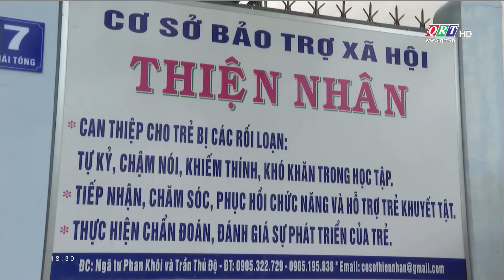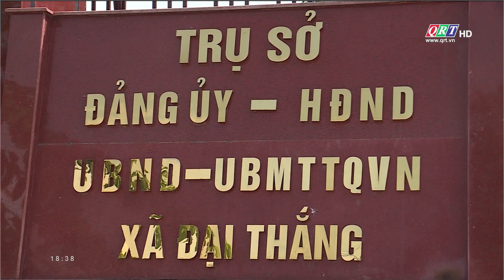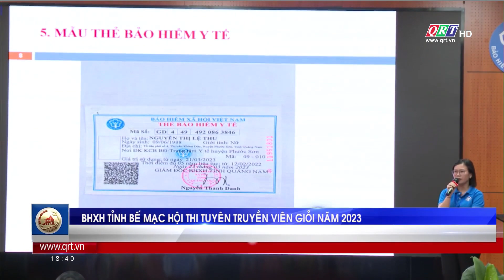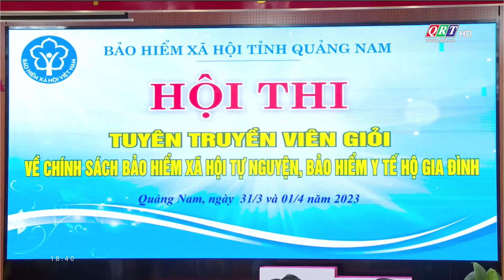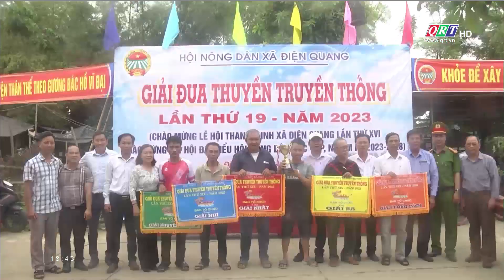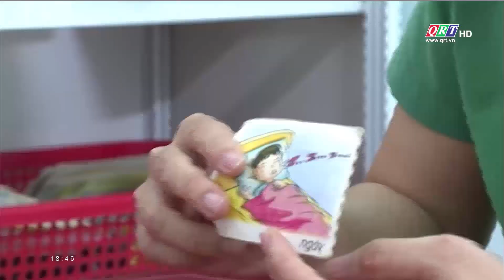Thời sự tối Truyền hình Quảng Nam | 02-04-2023 | QRT